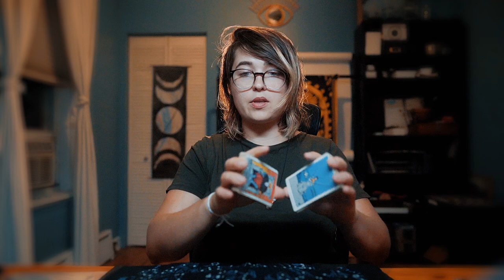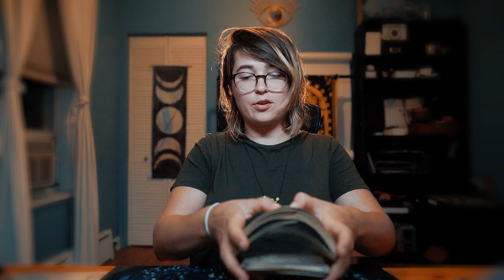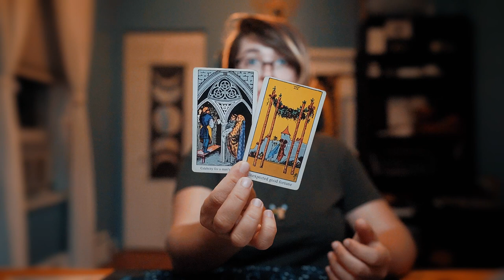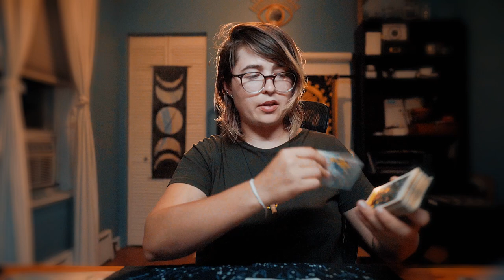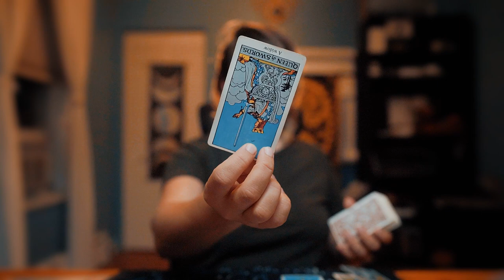✨Weekly Energy✨ Your Passion Alchemizes: Willing to "Go There"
✨Weekly Energy✨ Your Passion Alchemizes: Are You Willing to "Go There"

✅  Hello Virgo Season
✅  Restructuring
✅  Let Go and Observe
✅  Charm and Grace
✅  Collaboration